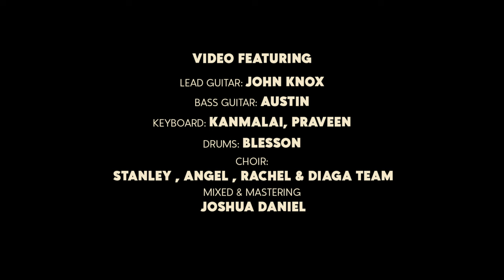Stuthi Aradhana | Hindi Worship Song | David John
A Special Thanks To Dear Rev. Dr. Alwin Thomas For Prayers

Lyrics:
Stuthi aradhana  stuthi  aradhana

Har pal har shan karte teri stuthi aradhana

Raajaaon  kaa  raajaa hai tu
Prabhuaon  kaa  prabhu hai tu

Mukthidata yeshu tu hai
Shantidata yeshu tu hai

Har  par har shan  karte teri stuthi aradhana

Stuthi ke yougya
Adhar ke yogya
Mahima ke yogya hai tu

Har  pal har shan  karte teri
Stuthi aradhana
Stuthi aradhana
Lyrics, tune & sung by - David John
Special featuring - Jonathan David  & Joanna Kathryn
Creative Producer Jasmine David

Music Arranged & Produced by : BPM ( Baba George | Kanmalay George)
Bass, Acoustic and Electric Guitar- Keba Jeremiah
Drum Programming-Jared Sandhy
Backing vocals: Friends in Faith ( Rohit Fernandez, Sara Fernandez and Annuncia Ragavarthini )
Guitars Recorded @Tapas Studio by Manoj
Vocals recorded @ Oasis studio by Abishek Eliazer
Mixed & Mastering - Joshua Daniel

A Film by - AD Production & Team
DOP: Jebi Jonathan, Alex David
Edits: Alex David
DI Studio: Rakesh (Rock Wells)
Design: Prince Joel
Still Photography : Benny Thomas  (Selah Production)
Set Design: Anburajan (18 Inches)

Video Featuring
Lead Guitar- John Knox
Bass Guitar- Austin
Keyboard-Kanmalai, Praveen
Drums -Blesson
Choir: Stanley, Angel, Rachel & Team

A Special Thanks to Selah Production

A Special Thanks to Mary Audio